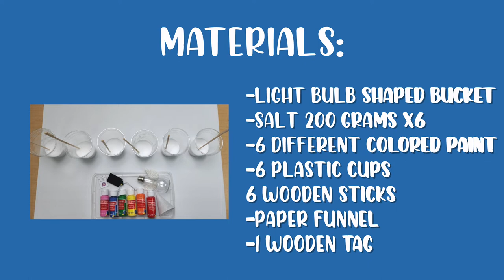VBS 2022 Craft Day 2